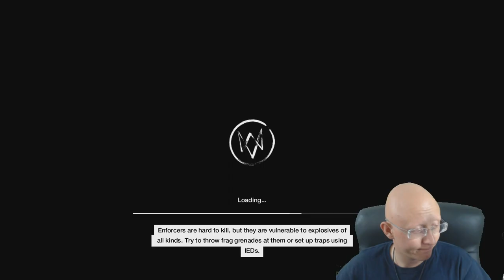Watch Dogs | Episode 72 | Finishing Contracts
Welcome to another let's play video of Watch Dogs with Perseus by Projects, join us on our adventures through games.

Watch Dogs (stylized as WATCH_DOGS) is an action-adventure video game franchise published by Ubisoft, and developed primarily by its Montreal and Toronto studios using the Disrupt game engine.[1] The series' eponymous first title was released in 2014, and it has featured three games in total, the most recent being 2020's Watch Dogs: Legion. Several tie-in books and a comic book miniseries set in the games' universe have also been published.